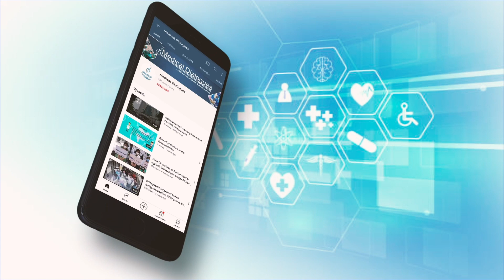Journal Club- Orthopedic Hardware in Trauma- Ft. Dr. Rakhee Kumar Paruchuri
Medical Dialogues team interacted with the lead authors of the review article titled- "Orthopedic hardware in trauma - A guided tour for the radiologist - Part 1", Dr. Rakhee Kumar Paruchuri who is a Lead musculoskeletal radiologist.
The review article that has been published in the Indian Journal of Musculoskeletal Radiology published by Scientific Scholar.

Dr Purchuri talks about-
 1. The rationale and significance and also highlights the key takeways for clinicians and researchers.
2. What is the net conclusion of the review
3. Will there be a sequelae to this review? If yes, then what shall be the likely additional information for the audience?